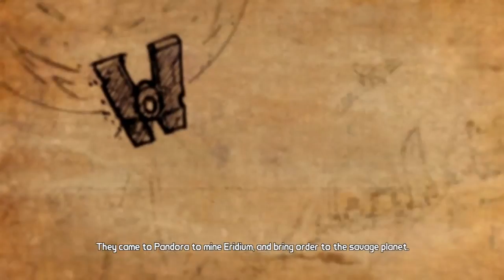Sanchez Games LET'S PLAY - Borderlands 2 (W/ Lux & JJ) - Part 1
Sanchez Games CHECK DESCRIPTION FOR DETAILS AND CHECK OUT JJ (JUSTJIPPERS) ON YOUTUBE !

Welcome to my Let's Play series of the new and fresh Borderlands 2, provided with commentary from me and JJ (JustJippers) and video rendered in 1080p HD quality. The aim of the series is pure entertainment as two derps take the challenge of becoming the next great Vault Hunters in the world of Pandora. Please note that Lux does have experience with Borderlands 1, while JJ, sadly, doesn't.

The first couple of parts were all recorded into one gaming session, so there's not always an guarantee that every ending is mentioned briefly. It's just the way that I like to edit my videos: just fade to white and roll the credits. The ending guides you to the next part anyways. For now there isn't really much of a structure of how and when videos of this series are going to be uploaded, but be sure it'll be a weekly thing and hopefully more than once per week over the next couple of months, and probably 2013 too.

Borderlands 2 is an action role-playing first-person shooter video game that was developed by Gearbox Software and published by 2K Games. It is the sequel to 2009's Borderlands and was released for the Microsoft Windows, PlayStation 3 and Xbox 360 platforms. As with the first game, Borderlands 2 players complete a campaign consisting of central quests and optional side-missions as one of four vault hunters on the planet Pandora. Key gameplay features from the original game, such as online collaborative campaign gameplay; randomly generated loot, such as weapons and shields; and the character-building elements commonly found in role-playing video games are found in Borderlands 2.

The game was released to critical acclaim on September 18, 2012. Downloadable content for the game has also been released subsequently.
(Source: Wikipedia)

Footage recorded: 26 November, 2012
Game: Borderlands 2 (PC)
Player: Luxatus Patella (MechaRaptor), PKbasis (JJ, JustJippers)